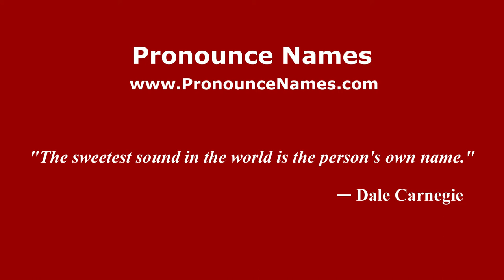How to pronounce Baranovsky (Russian/Russia) - PronounceNames.com